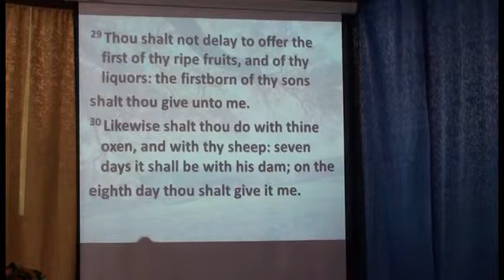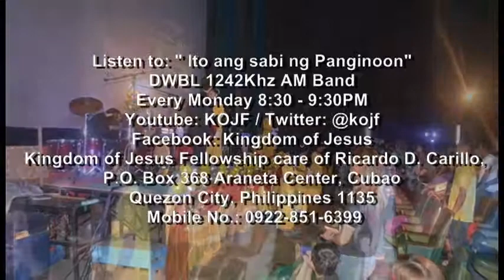Baptism of the Holy Spirit Empower Us (Part 5 of 5)